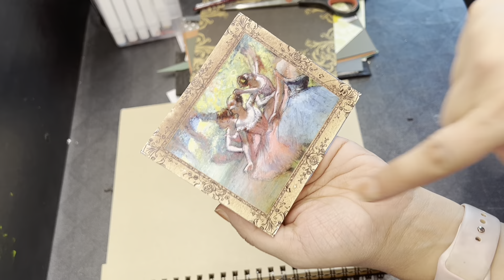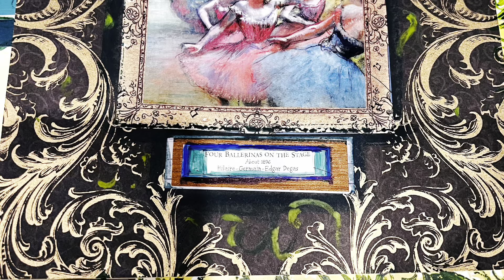Mood board ideas fashiondesigner degaspaintings impressionists artist #shellaomarhashim